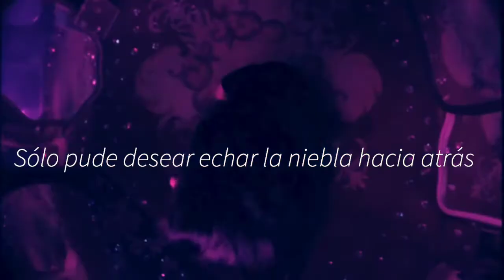Hibou - An Hour of Vision (Subtitulado español)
Traducicido
Letra:

Verso 1

 ¿Por qué camino dentro de un día sin sol?
Con un miedo infinito
Atado a algo vago
Seré lento en ajustar mi forma de pisar
Probable que olvide
La conciencia que guardé.

Verso 2

Levántate con todos mis sueños más suaves
Y caen a la valentía Los círculos se entrelazan
Sólo pude desear echar la niebla hacia atrás
Para simplemente reírme de ella
Reconocer mis pensamientos
Decir adiós paso a paso.

Lyrics:

Verse 1

Why do I walk within a sunless day?
Endlessly afraid
Tied to something vague
I'll be slow to adjust the way I step
Likely to forget
Consciousness I kept

 Verse 2

Rise in tandem with all my softer dreams
And fall to bravery
The circles interweave
I could only desire to kick back the fog
To simply laugh it off
To recognize my thoughts
Saying goodbye one step at a time